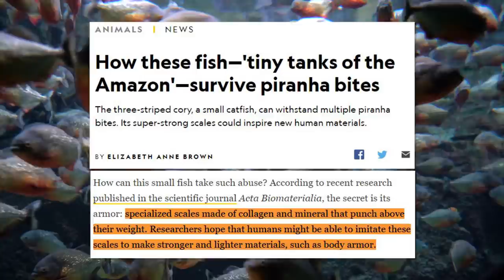WATCH: Jen Psaki Admits Trump Was Right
CNN Touts COVID Lab Theory It Previously Slammed Fox Over